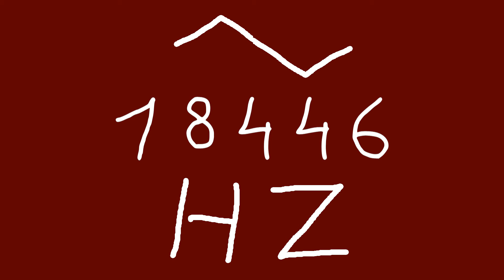18446 hz triangle